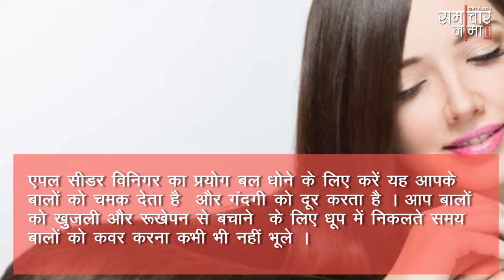सर्दियों के मौसम में चमकदार बालों के लिए अपनाएं ये आसान तरीके